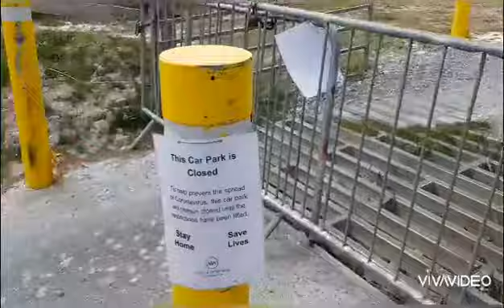This is not law and makes no sense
No one ever really went here anyway! but yet they want us to all go to a big open space.

A poem will follow

Throughout my life this protection has not done me much good.

From child protection and the war on drugs, it didn't stop the mental madness or alcohol tearing things up.

I've now been a child and father for justice, each with there own set of rules. Nothing ever takes in to account the god dam individual, you may even hear the words "I wish things were different"

In my world they are as different as can be, like still putting on a record or stepping into a teleport machine. Common sense should be a given, if not this world will see you off!

Our spirits have their laws, I've never invited you to my front door. So no matter the clothing that's warn or the writing on the wall.

What's needed is already born...

Comment from author about the poem This was written yesterday and I'm still stuck on this wave, I had to fight for the right to leave home when I was told I was to young, then years on to keep my right to see my children. Today I still feel I have to take in the world, when the police stop me and told me what the advice is...we quickly concluded its not the law and that they are doing makes no sense but even if it was I don't go against my own moral compass..